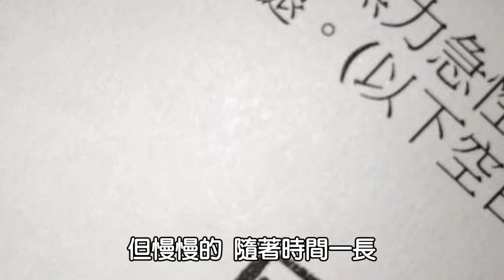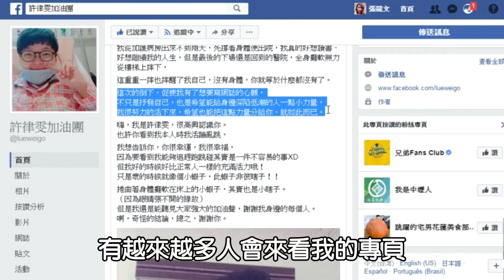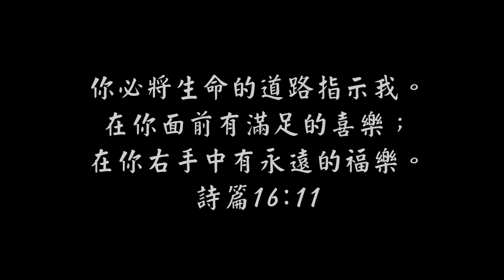【微光人物】生命戰場上的小巨人 許律雯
人們認為光鮮亮麗的工作背景，卻是一位罕見疾病患者，這樣看似衝突矛盾的身分，每天都在許律雯身上上演。

在高中，本該是邁向人生燦爛光明的時刻，無預警的第一次發病，頓時將許律雯打入谷底。她怎麼也沒想過，「重症肌無力」這個以前從沒聽聞過的疾病會發生在她身上。

「重症肌無力」如同隱形的倒數計時器，平時並不會輕易看見，然而它常常在準備重要活動、事情的關鍵時刻，無情的發作。從雙腳無法站立，接著手無法舉起，甚至吞嚥困難、住進加護病房，每一次發病的情形似乎比之前一次更嚴重。醫生一句「這個疾病沒有辦法根治，只能在發病時去控制它」，讓許律雯的生命道路上顯得格外崎嶇難行，以及更多的不安。

面對疾病現實的景況，雖然內心常常湧起悲觀、消極的想法，但她仍堅持完成高中、大學學業，並且找到一份穩定的工作。許律雯一步一步的完成，這些看來不可能的事情。

在一次發病住院後，許律雯第一次感覺自己離死亡這麼接近，之後她開始寫網誌，記錄生命的故事。隨著越來越多人看到，伴隨著有不少的學校邀約，請她分享生命的心路歷程。每一次的分享，溫馨感人的氛圍感動了不少人。許律雯發現，原來她可以藉由分享自己的故事，去感染，甚至影響人的生命。

每天都要學習與重症肌無力一同生活，或許未來還有許多的變數，或許這條道路仍然崎嶇不好走，但許律雯仍然會持續的堅持下去，成為生命戰場上的小巨人。

記者張競文、林怡寧、李怡心／台北報導